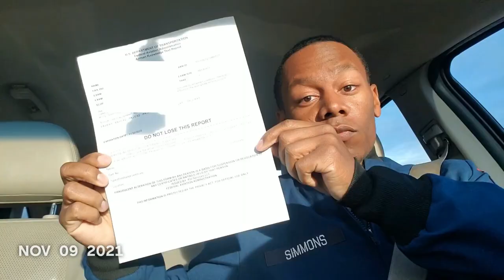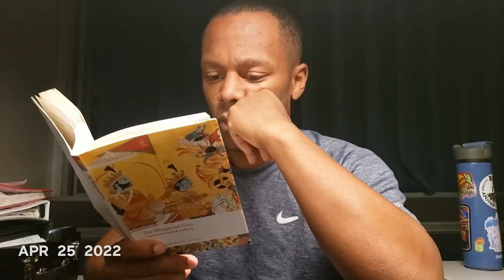USAFA Senior Year - 1 Second Everyday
1 Second (most) days